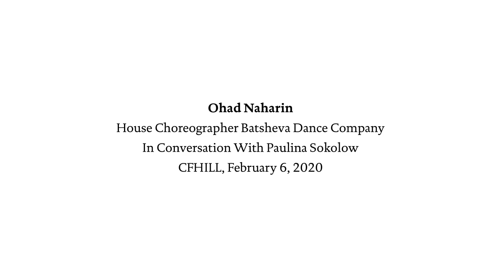Batsheva Dance Company's Ohad Naharin at CFHILL – with The Royal Swedish Opera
CFHILL in collaboration with the Swedish Royal Opera
Hear Ohad Naharin, Batsheva Dance Company House Choreographer, talk about his 30 years at Batsheva Dance Company, his work and visions, the explosive force in contemporary dance and the existential conditions of dance in modern society.

Also – on Batsheva Dance Company through the eyes of Gadi Dagon.
In his role as House Photographer for the Batsheva Dance Company 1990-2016, Gadi Dagon was there, capturing and freezing the motion of Ohad Narahins extraordinary choreography. During this evening at CFHILL, we saw Dagon's beautiful photos of dancers in frozen movements, time standing still. Ohad Naharin's tells us how they came to be.

The conversation took place February 6, 2020.
‘Under Mr. Naharin’s direction, the Batsheva Dance Company has ascended to the upper echelons of contemporary dance.’
—New York Times, March 2019 .

Premiere February 21, 2020 at the Royal Swedish Opera: Jiří Kylián, Mats Ek and Ohad Naharin takes on the Royal Swedish Ballet

Three of the world’s pre-eminent choreographers have placed their masterpieces in the hands of the Royal Swedish Ballet in a performance that showcases the very best in contemporary dance.

For the first time ever, Jiří Kylián, Mats Ek och Ohad Naharin will work alongside one another at the Royal Swedish Opera. They belong to a generation of choreographers that, within their respective genres, have touched and delighted audiences all over the world as well as inspired a joy of dance. This is an opportunity for the Royal Swedish Ballet to shine and show their diversity and skill – the audience will be dancing in their seats!